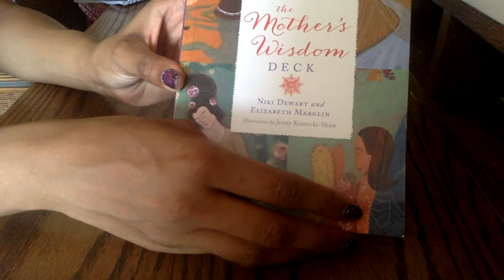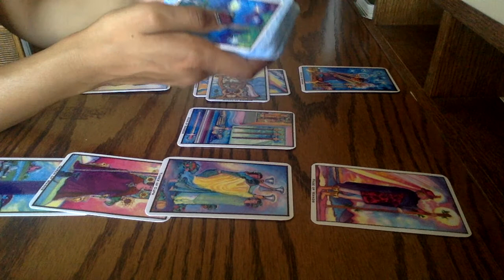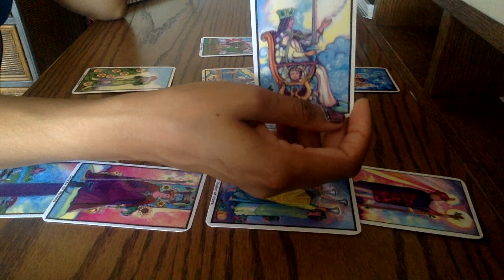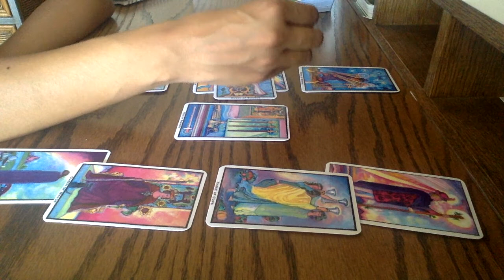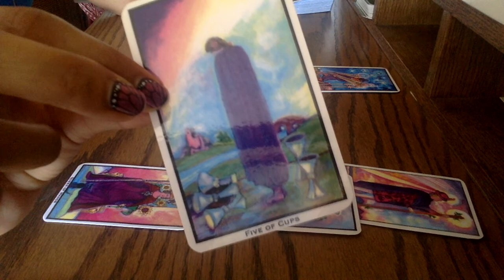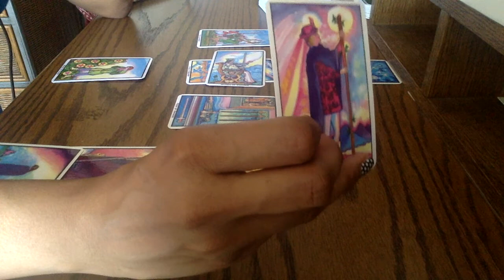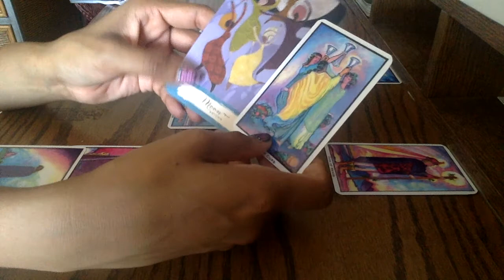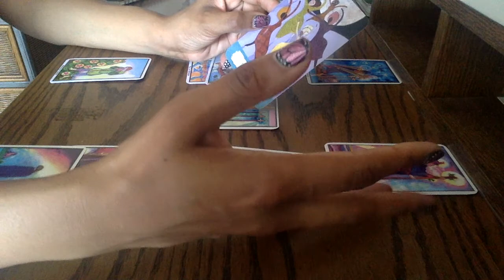TAURUS TAROT: AUGUST 2016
Enter the Heartspace by exploring the Tarot of the Zodiac:  Sun, Moon, and Rising signs of August 2016.

The Mother's Wisdom Deck
by Niki Dewart, Elizabeth Marglin, and Jenny Kostecki-Shaw